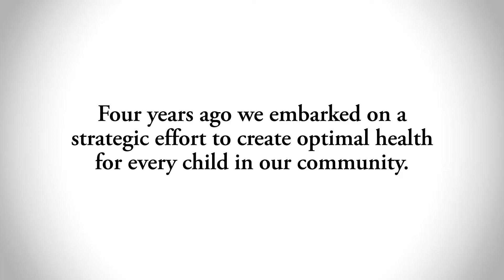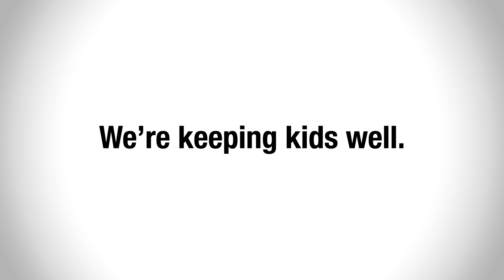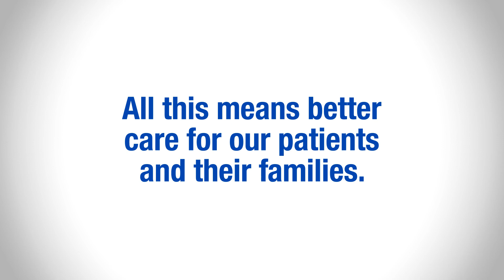Look at what we've accomplished together in the last four years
We are very fortunate to have such a talented, dedicated staff here at Nationwide Children's. All that we have accomplished in the last 4 years is due to the hard work of each and every one of our team members. And we do it for you -- our patients, families and community! Now, we are looking ahead to the next 5 years and we're ready to launch our new strategic plan. This strategic plan accelerates our journey towards the best... the best outcomes achieved through the best people and the best programs. We will create the nation's most comprehensive, integrated pediatric healthcare delivery system, integrating research with clinical care. On our Journey to Best,  we will deliver on our promise that Everything Matters. Here are some quick stats that highlight the last 4 years:

Our medical staff grew from 7241 in 2009 to 9442 in 2013.
We surpassed one million patient visits a year and patients from all 50 states and 26 countries.
We completed America's largest pediatric expansion.
We grew our research funding by 29.2 percent and were in the top 10 National Institute of Health-funded pediatric research institutes.